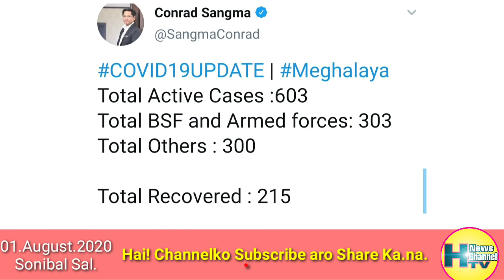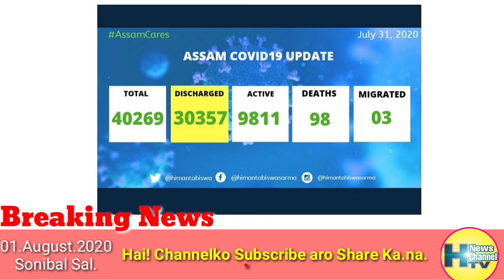August.01.2020: Kristian Pamongko Gilja Noko Skiana Police.rang Rim•e Jailo Chipa.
International News

NB: The images used in the video are not mine they are of the concerned owners and let the credits goes to them and I have used them for Educational Purposes only.
Representatives Photos are used in the video.